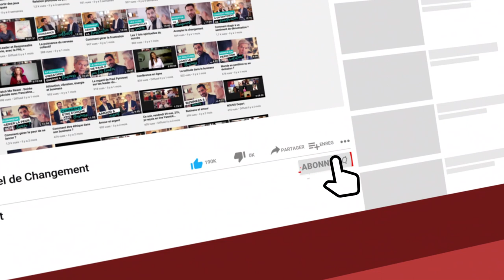Une seule décision à prendre pour changer sa vie : La décision qui va changer votre vie